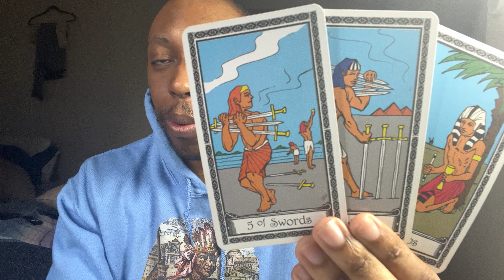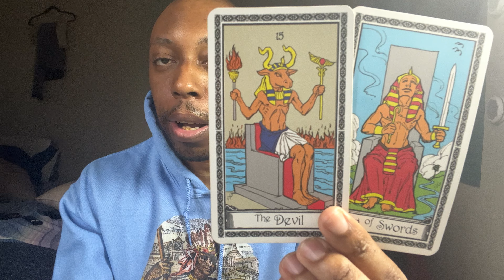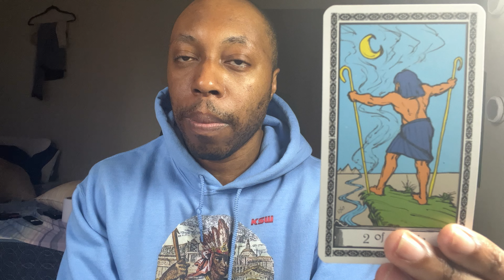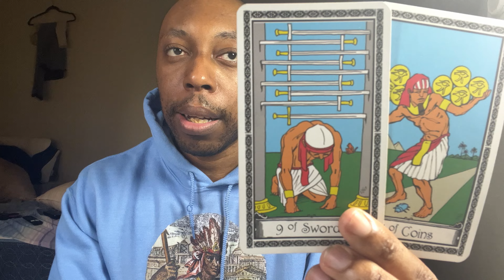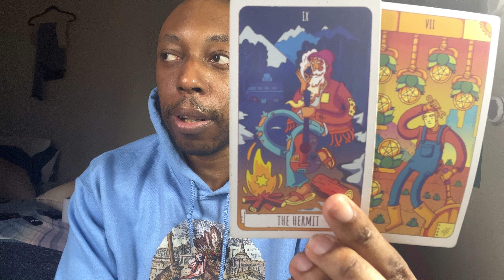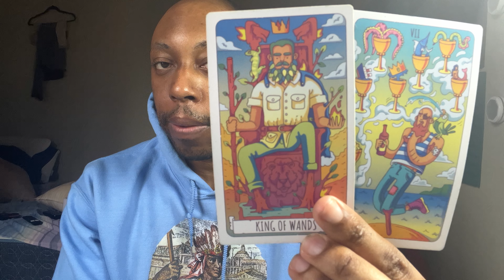SAGITTARIUS:Your Friends Were Holding You Back